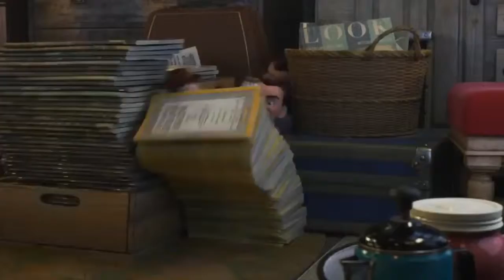DISNEY PIXAR | Toy Story 4 | Official Trailer (2019) | Animation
Animation | Adventure | Comedy | Family |  Fantasy

Cast: Christina Hendricks, Patricia Arquette, Keanu Reeves, Tom Hanks, Jordan Peele, Joan Cusack, Laurie Metcalf, Timothy Dalton, Bonnie Hunt, Annie Potts, Keegan Michael Key, Wallace Shawn, Kristen Schaal, Tim Allen, Tony Hale, John Rotzenberger, Jodi Benson, Ally Maki, Don Rickles, Jeff Garlin, Lori Alan, Madeliene McGraw, Balke Clark, Estelle,Harris, Bud Luckey, Jeff Pidgeon

Director: Josh Cooley

Writers: John Lasseter, Andrew Stanton, Pete Docter, Lee Unkrich, Stephany Folson, Will McCormack

any comments or suggestions let me know.
type in the comments section below

happy viewing
thanks guy's GOD BLESS Y'ALL